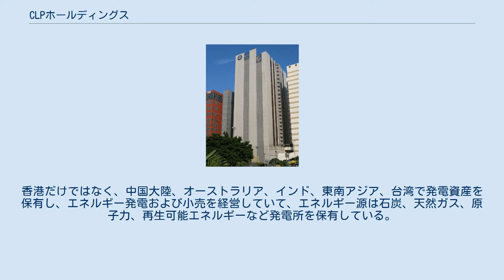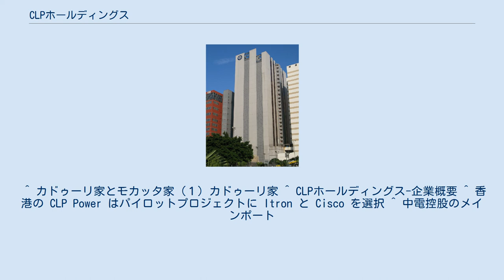CLPホールディングス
CLPホールディングの紅磡本部 CLPホールディングの沙田センター CLPホールディングの東涌市変電所 CLPホールディングの大澳変電所 CLPホールディングの何文田旧本部 CLPホールディングス（シーエルピーホールディングス、英語: CLP Holdings、中国語: 中電控股）は、香港大手の垂直統合型電力会社、香港株式市場上場企業である。
香港だけではなく、中国大陸、オーストラリア、インド、東南アジア、台湾で発電資産を保有し、エネルギー発電および小売を経営していて、エネルギー源は石炭、天然ガス、原子力、再生可能エネルギーなど発電所を保有している。
 子会社CLPパワー（シーエルピーパワー、英語: CLP Power、中国語: 中華電力）がCLPホールディングスに100%所有され、アジアにおける最大の投資企業所有の電力会社であり、香港の九龍と新界地区（ラマ島を除く）の唯一電力会社、240万世帯に給電している。
 ^ カドゥーリ家とモカッタ家（１）カドゥーリ家 ^ CLPホールディングス-企業概要 ^ 香港の CLP Power はパイロットプロジェクトに Itron と Cisco を選択 ^ 中電控股のメインポート